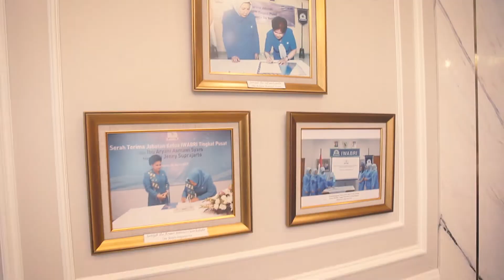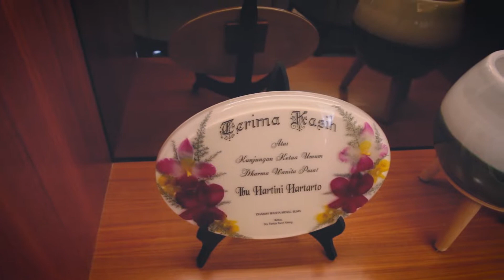20210923 Photo IWABRI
MAXIMAX Project
Client : Bank BRI
Inframe : Anggota IWABRI
Venue : Rumah IWABRI Senayan
Date : 23 September 2021